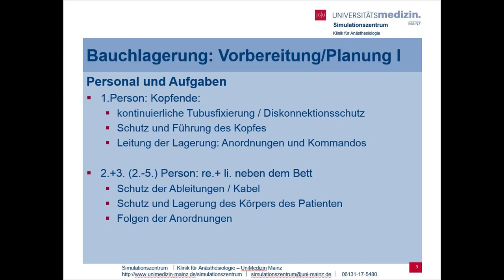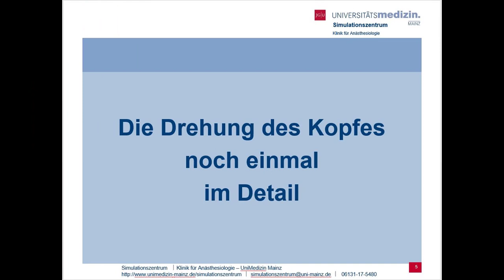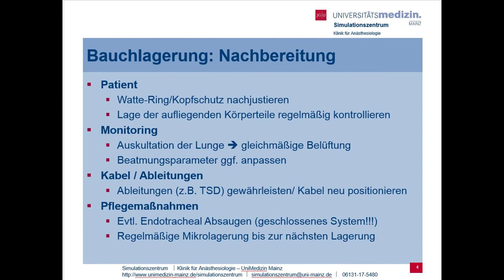Lehrvideo: Bauch-Umlagerung | Simulationszentrum Mainz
Das Team des Simulationszentrums der Klinik für Anästhesiologie der Universitätsmedizin Mainz zeigt im Video wie man Patienten korrekt von einer Bauchlage ausgehend um 135° umlagert.